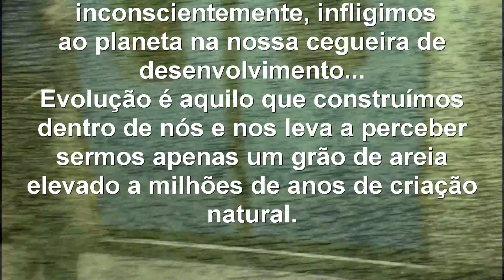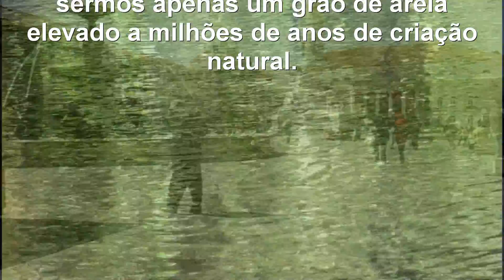OSegredoDas MentesLivres 080621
Visualsound, modern classic sinfony city